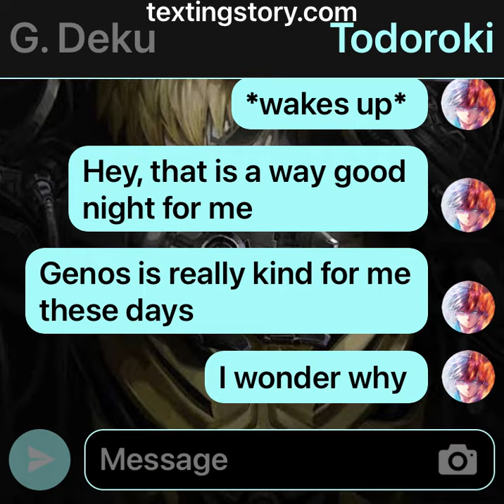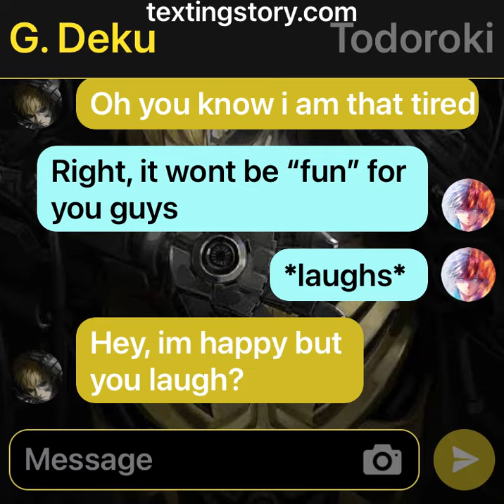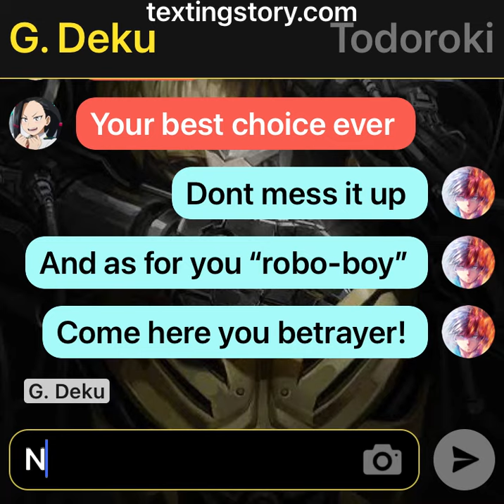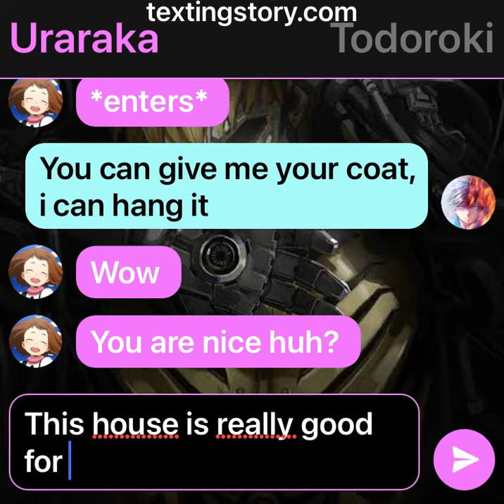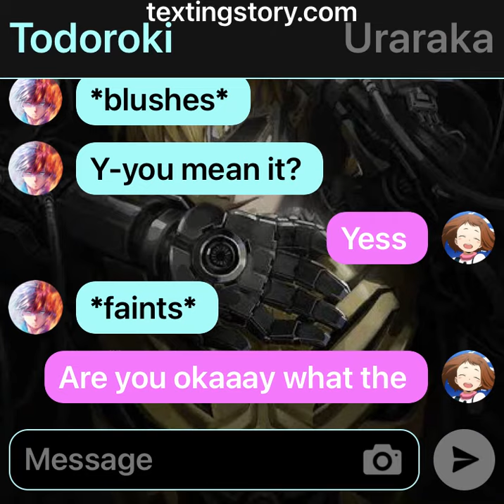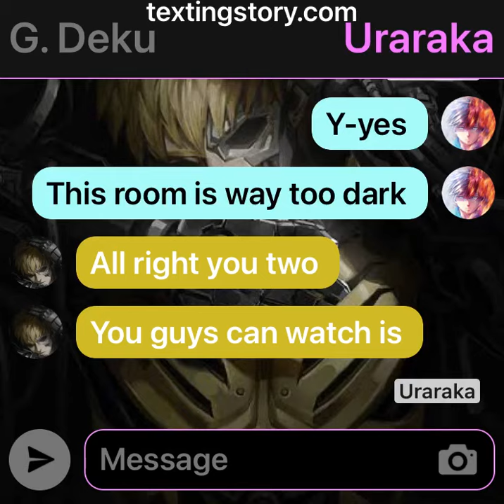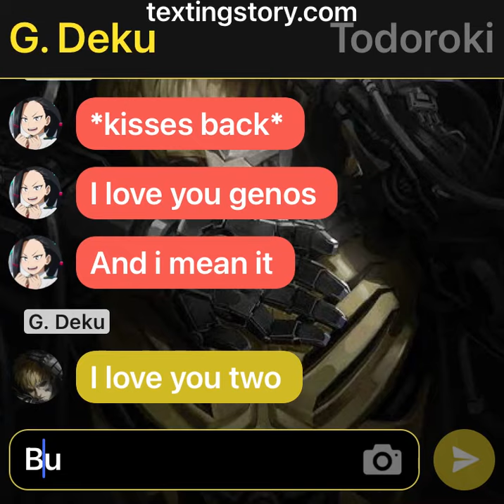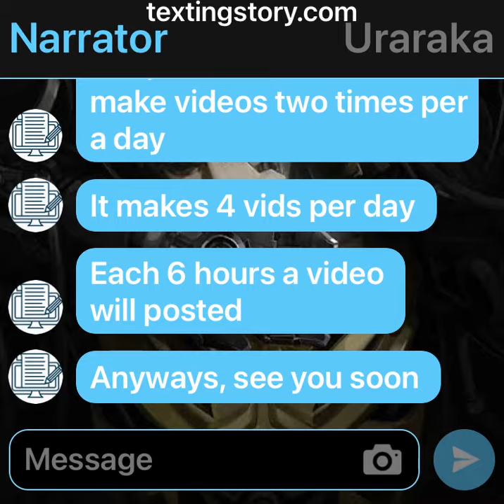MHA/BNHA Texting Story - Genos Deku Au | Ep 19# READ DESC PLEASE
Hello guys this is part 19 of Genos Deku Au hope you enjoy!
As i mentioned on the video, i need you guys to answer a question, it is at the end of the video! Please choose one that you want to see most, i dint want to hear any other ideas, you can say of course but i wont do it now! Thanks!